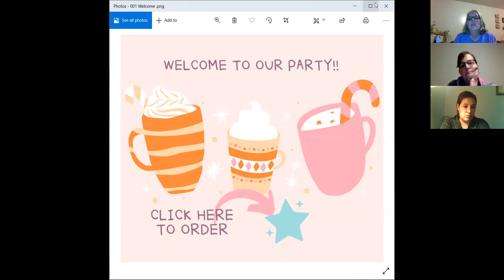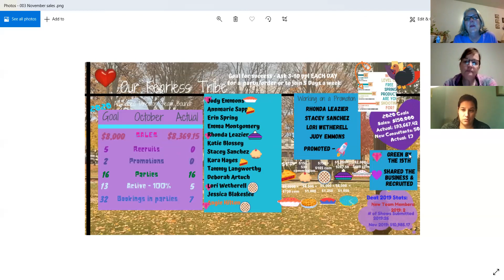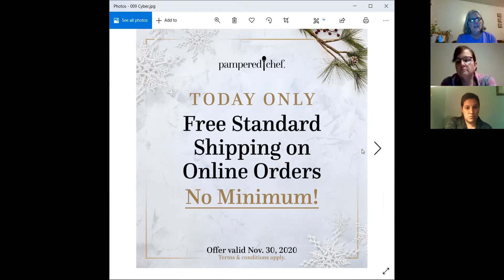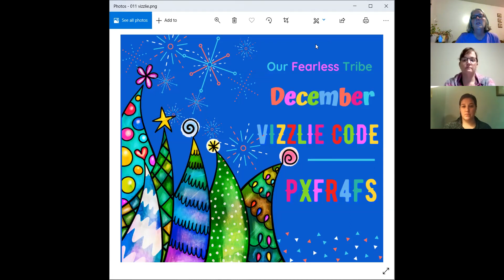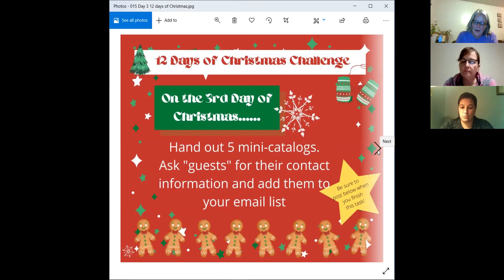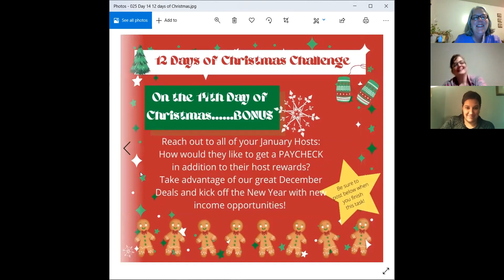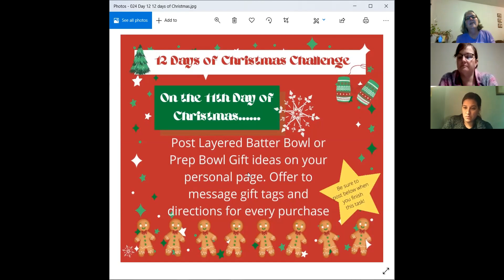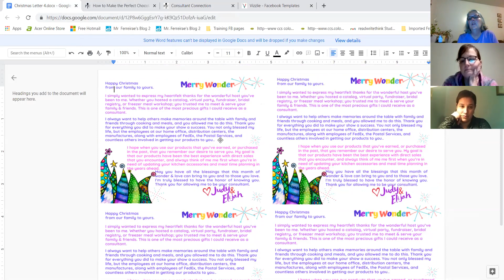Our Fearless Tribe Team Meeting 11-30-2020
12 days of Christmas Challenge